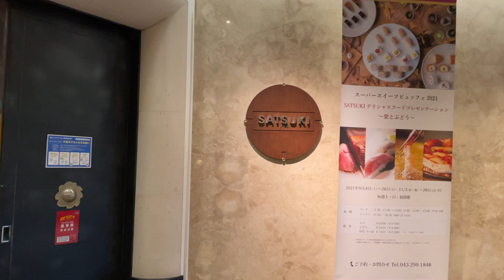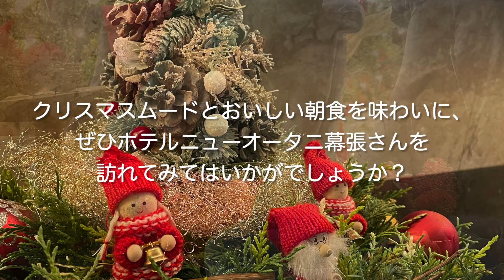ホテルニューオータニ幕張でホテルステイ！見応え抜群のクリスマスツリーと朝食ビュッフェ（2021年11月）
ホテルニューオータニ幕張さんでホテルステイをしてきました！

朝ごはん目当てで、ニューオータニ幕張さんに行って来たのですが、
ものすごく可愛いクリスマスツリーがあってテンションが上がりました！！🎄 🌟
是非ともシェアしたいと思い動画にまとめたので、是非ご覧ください！

バタバタしてたのであまりゆっくりは出来ませんでしたが、
次回はかの有名なモンブランを食べてみたいと思っております。

〜このチャンネルでは、視聴者の皆さんの旅や行動が本編、その予告編となるような動画の提供を目指しています。〜